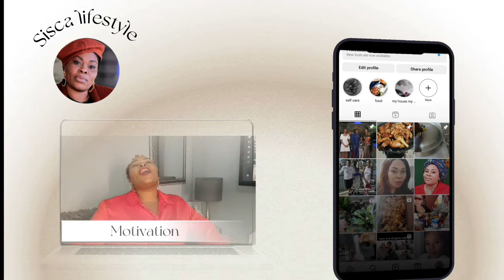CAPE TOWN family vlog 🇿🇦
bonjour a toutes les femme fortes
a new video for you